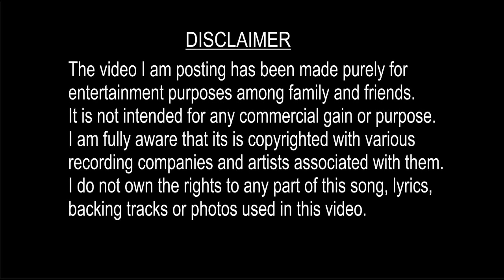THIS I PROMISE YOU